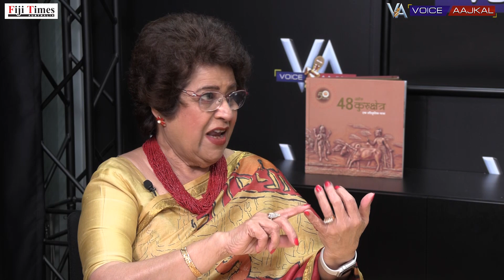Yagnseni, untld story of Draupadi Dr Arunima Gupta in conversation with Kumud Merani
Experience the musical masterpiece-YAGNASENI the fire within…Mahabharat From Draupadi's Eyes. Written & directed by Dr.Arunima Gupta which promises to be a modern theatrical take on DRAUPADI at MPC Pacific Hills Christian School Auditorium, Dural on the 13th April 2024, 7 pm.
Date: 13/4/24
Venue: MPC, Multi Purpose Centre Auditorium, Pacific Hills Christian School, Dural.